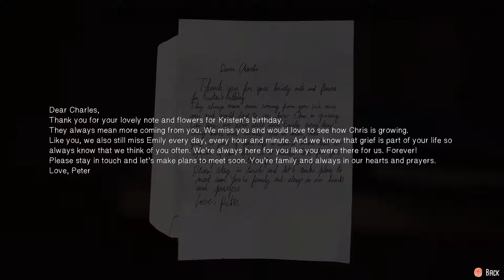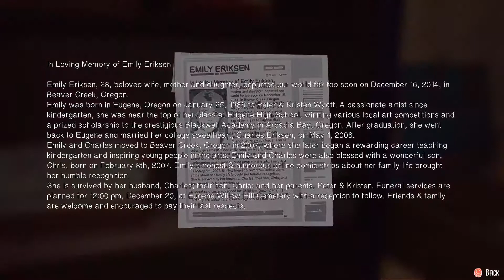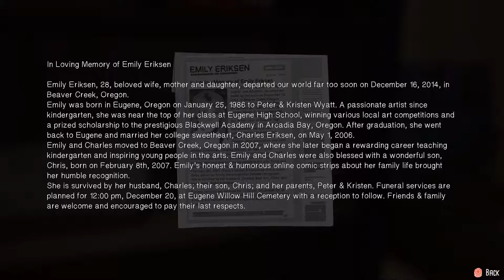The Awesome Adventures of Captain Spirit - Walkthrough 5 - Snowmancer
Have you ever dreamt of being a superhero? Meet Chris, a creative and imaginative 9 year old boy who escapes reality with fantastical adventures, as his alter ego, the Awesome Captain Spirit!